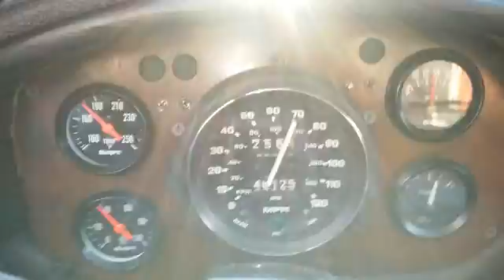Centurion speed test - Kubota D850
Once she get's up and over the hill it's boogie time! Not bad for a normally aspirated, 17 horsepower, three cylinder Kubota D850.
~CrazyJerry